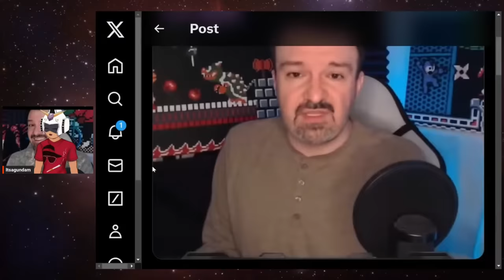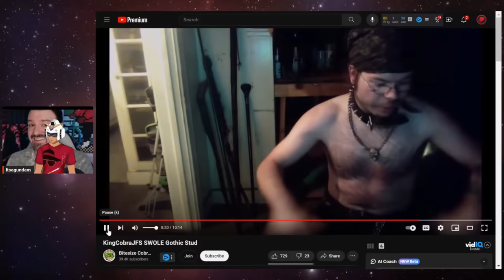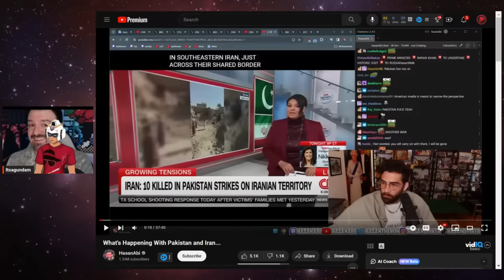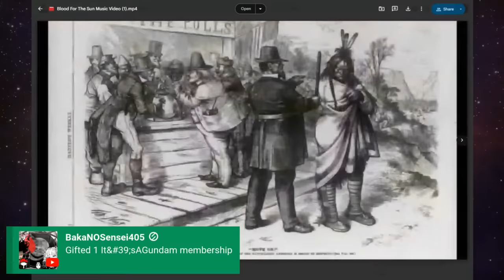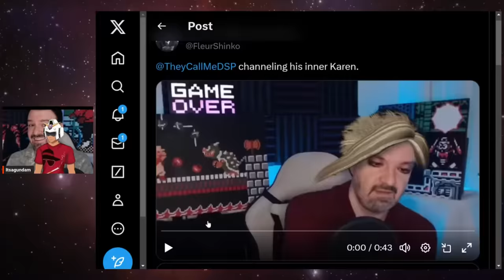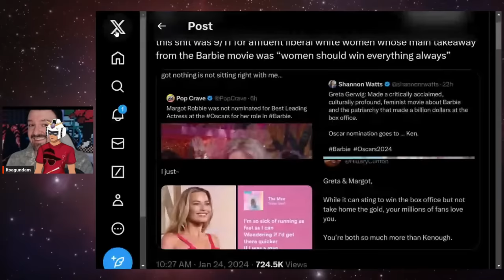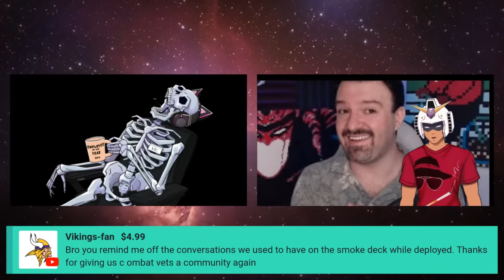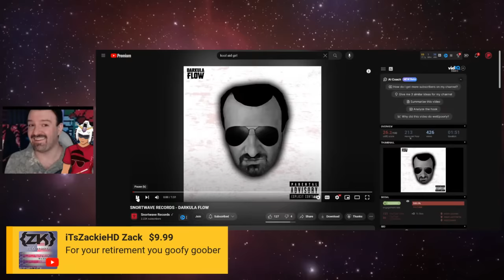Quality Content EP2: I inadvertently ruined the Documentary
Tragic to magic